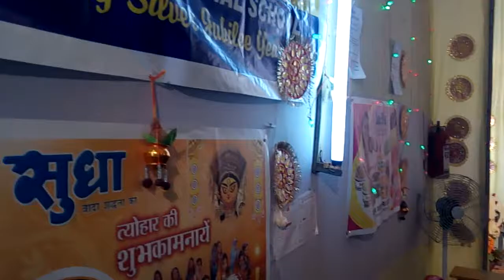Dussehra 2019 Video.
मॉ दुर्गा का वीडियो बंगाली रोड पटना.